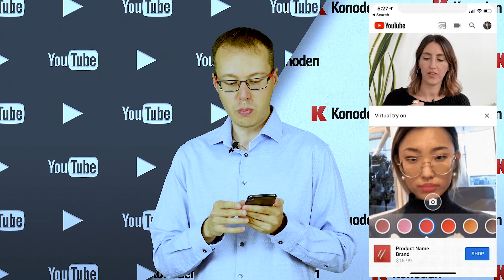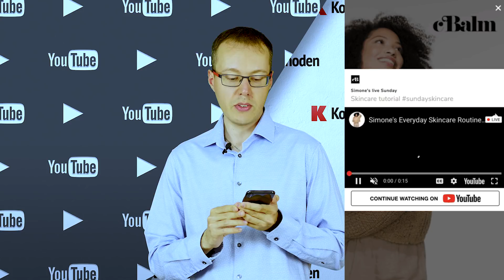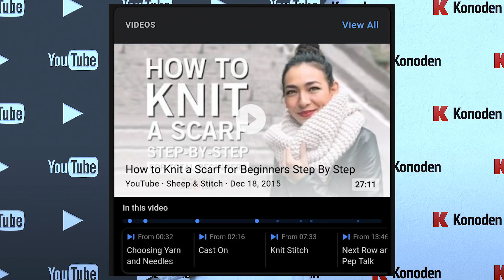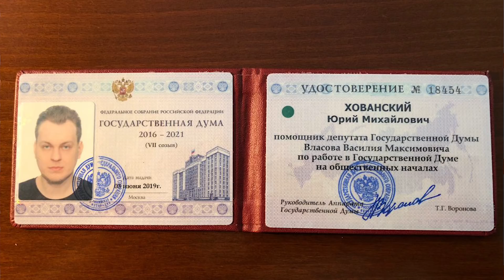У YouTube большие проблемы с детским контентом! Что будут менять? Хованский - помощник депутата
Сегодня в фокусе внимания детский контент, из-за которого YouTube подвергается нападкам.

00:15 ► способен ли крупнейший видеохостинг защитить детей от угроз на платформе
00:41 ► ход расследования FTC в отношении Google
01:31 ► YouTube рассматривает вариант переноса всего детского контента в отдельное приложение
02:22 ► фильтры YouTube для накладывания макияжа в режиме реального времени
03:06 ► комментарии станут ближе к видео в Android-приложении
03:32 ► Google позволит продвигать YouTube-трансляции как медийную рекламу
04:10 ► тест закладок в видео на ютубе
05:18 ► YouTube перевыпустит популярные клипы 90-х и 2000-х годов
06:05 ► Юрий Хованский стал помощником депутата госдумы. Что дальше?
07:13 ► про Rutube list (просмотр кино без рекламы)